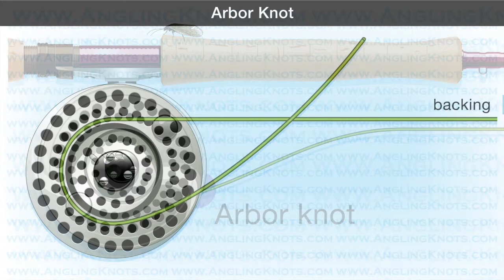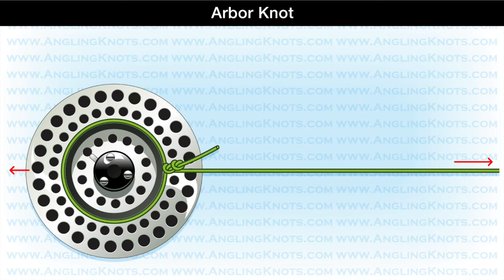How to tie the Arbor Knot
The arbor knot is used to attach the backing to the reel arbor.

This video is to accompany the Ebook: Fly Fishing Knots - From the reel to the hook

Contains clear, concise, easy to follow step-by-step knot-tying
illustrations of a fly fishing set-up and knots

Fly fishing knots set-up

Arbor knot
Albright knot
Nail knot
Needle knot
Braided loop
Surgeon’s loop
Perfection loop
Loop-loop connection
Surgeon’s knot
Surgeon’s knot dropper
Grinner knot
Orvis knot
Non-slip loop knot
Lefty’s loop
Double Turle knot
Tippet size

Tenkara knots traditional furled line set-up
Tenkara knots level line set-up

Lillian knot
Girth hitch
Tenkara one knot
Perfection loop
Loop-to-loop connection
Slip knot
Figure 8 stopper knot
Tenkara one knot
Level line to tippet
Tenkara one knot
Yamamoto knot
Improved clinch knot

The Kindle app is available for most major smartphones, tablets and computers. That means with the free Kindle reading apps, you can buy a Kindle book once, and read it on any device with the Kindle app installed.
You can also read that same Kindle book on a Kindle device if you own one..

for incidents arising from the use of this material.